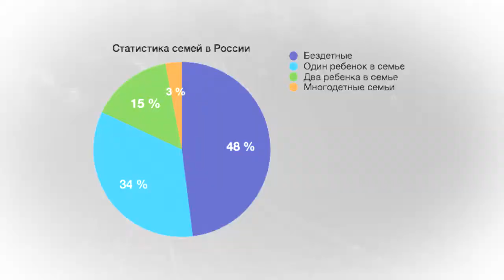Большая семья - тверская традиция